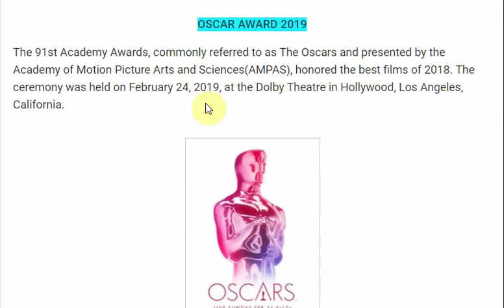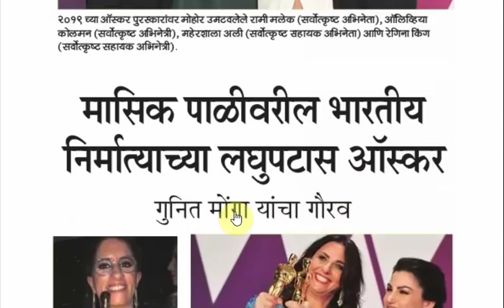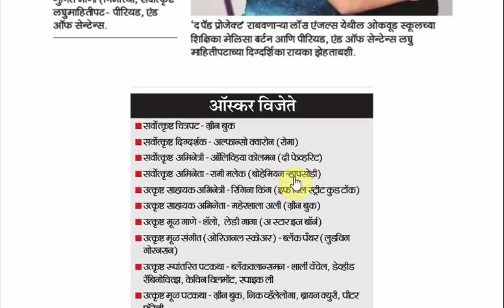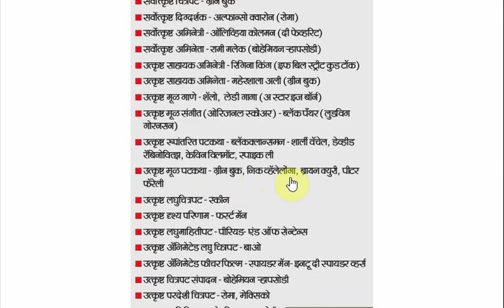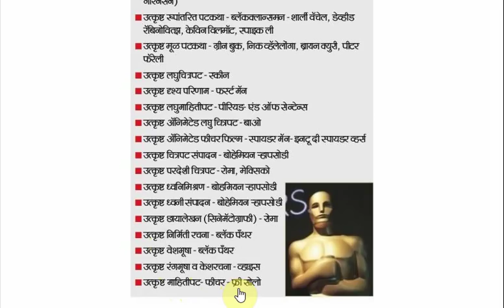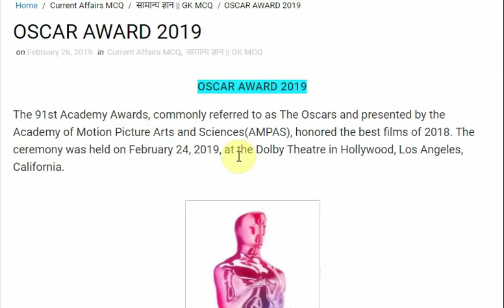ऑस्कर पुरस्कार 2019 // संपूर्ण यादी // Oscar Prize 2019